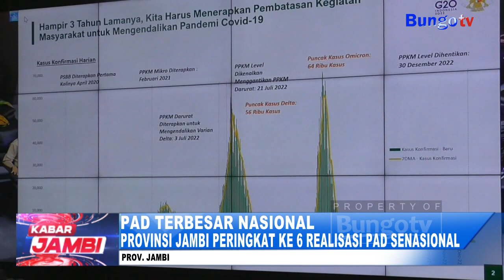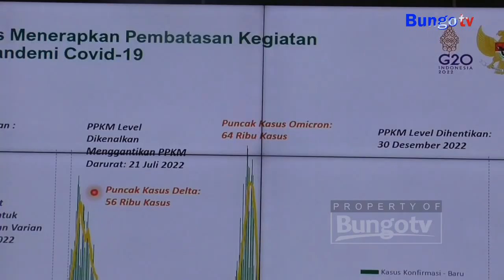KABAR JAMBI - PROVINSI JAMBI PERINGKAT KE 6 REALISASI PAD SENASIONAL